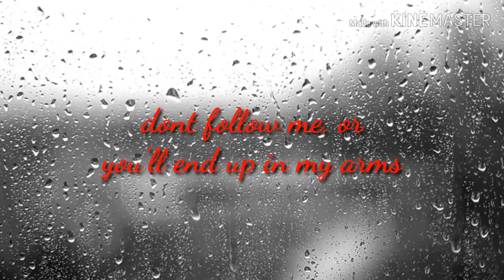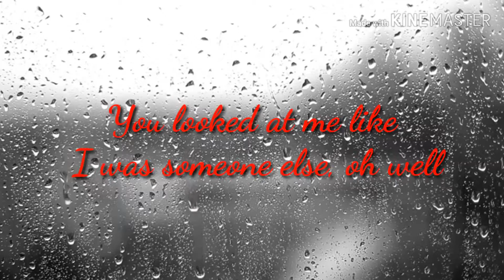Slow dancing in the dark by joji cover by me 😄